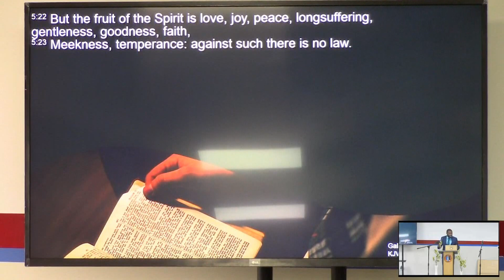Trials and Tribulations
Mr. Terron Vernon teaches on  Trials and Tribulations on the Sabbath.